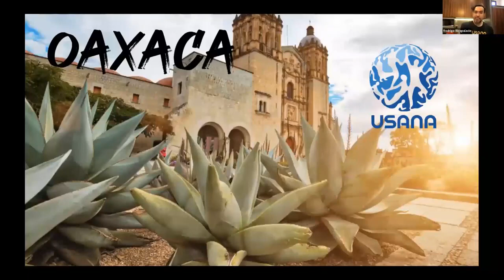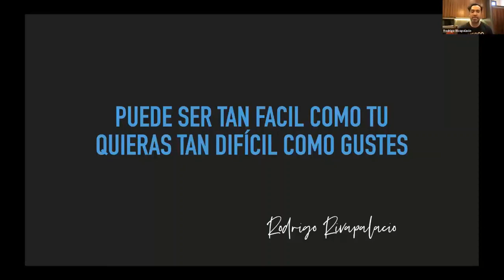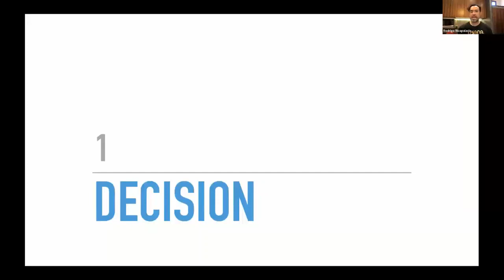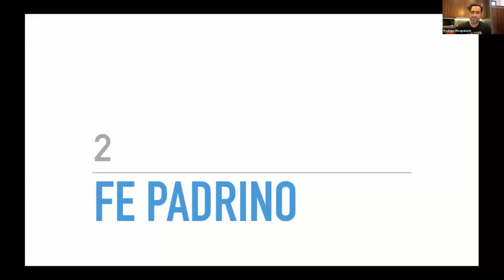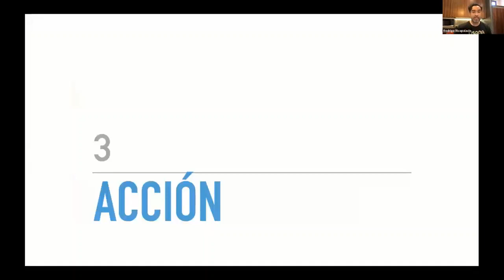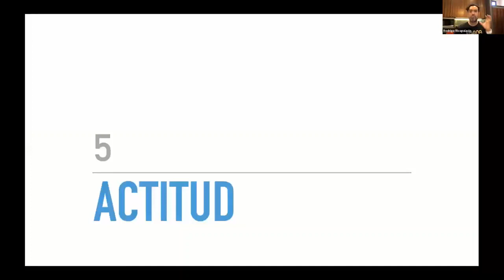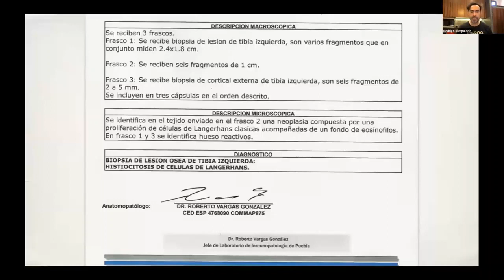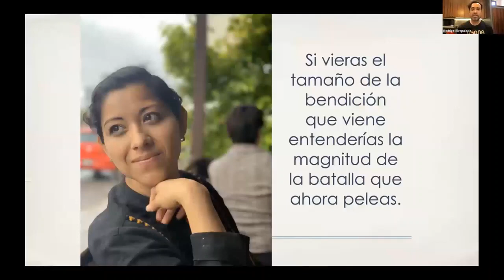Testimonio de Éxito. Rodrigo Rivapalacio.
Líder Rubí en USANA